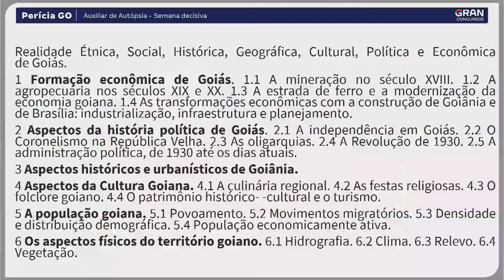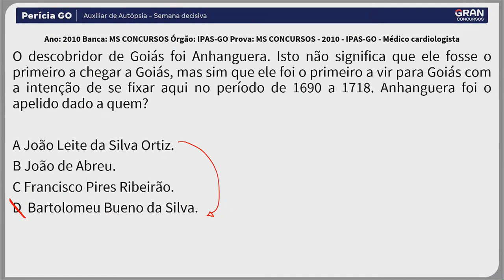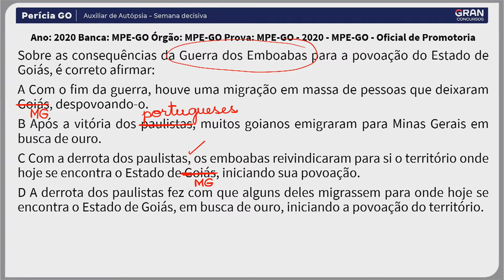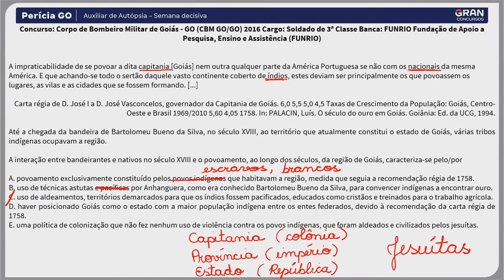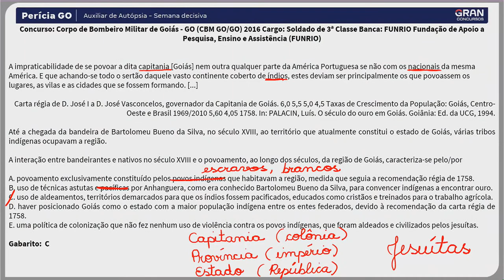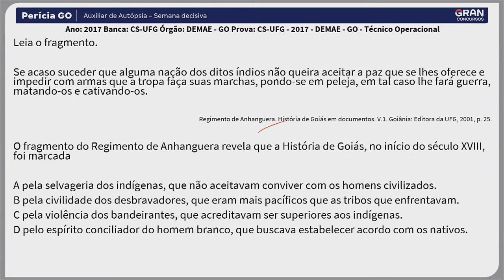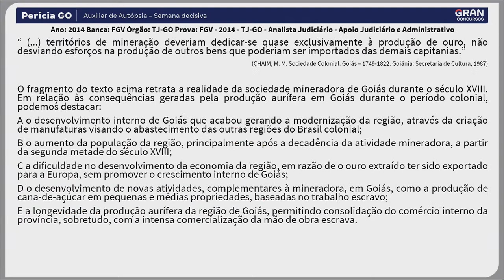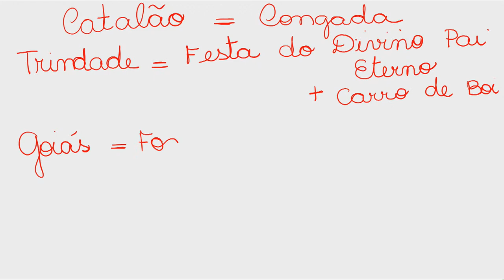Concurso Perícia GO Auxiliar de Autópsia - Semana decisiva em Realidade do Goiás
📢 SAIA DA CRISE: Aproveite até as 23h59 do dia 22/05 a Assinatura ilimitada 8.0 com 2 acessos, com planos a partir de R$46,83 por mês.

👨🏻‍🎓 O FIM DA FACULDADE TRADICIONAL: Todos os cursos, a partir de R$89,90 por mês.

🔊 GRAN PÓS: Aproveite o maior desconto da história em todos os cursos, a partir de R$74,79 por mês.

As provas do concurso público de Auxiliar de Autópsia da Perícia GO estão previstas para o dia 21 de maio! E com os últimos dias chegando para a prova, é o momento de focar nos principais pontos antes da nossa grande revisão, queremos estar presentes na sua preparação para a Concurso Perícia GO Auxiliar de Autópsia, e para essa reta final, nossa professora Rebecca Guimarães trás o mais importante de Realidade do Goiás para semana decisiva do Concurso Perícia GO Auxiliar de Autópsia!

Esperamos você na Revisão de Véspera para o Concurso Perícia GO Auxiliar de Autópsia dia 20/05, às 08h!

Vinheta: 00:00
Inicio: 04:08